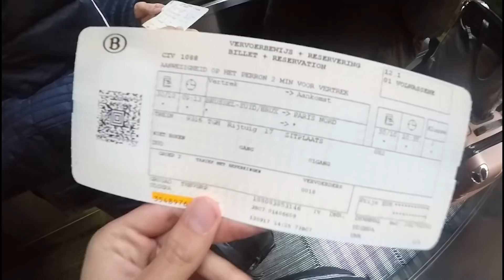Youth League: PSG - RSCA behind the scenes!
Reian Meddour vous emmène dans les coulisses du déplacement d'UEFA Youth League à Paris! Reian Meddour neemt je mee achter de schermen van de UEFA Youth League-verplaatsing naar PSG!